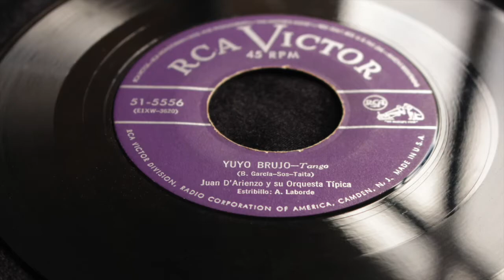Professional Branding Video example by videographer Brighton & London: Yuyo Brujo business story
Branding Video: Yuyo Brujo Tango Shoes Branding story.

What is your story? No one else can tell it better than YOU, Elena!

Meet Elena, the co-founder and amazing designer of Yuyo Brujo, maker of tango dance shoes for women.

Each story about the origin behind the brand is truly inspiring.

Being a part of Yuyo Brujo journey over the last few years is absolutely amazing!